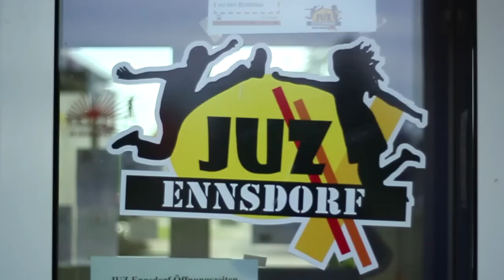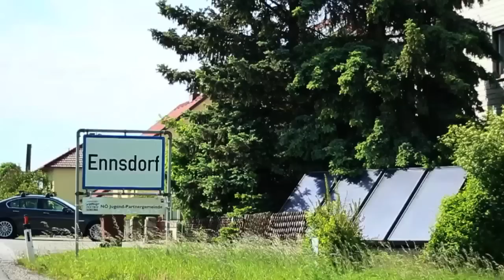ImageVideo Ennsdorf.mp4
Ein Projekt des Jugendzentrums Ennsdorf.